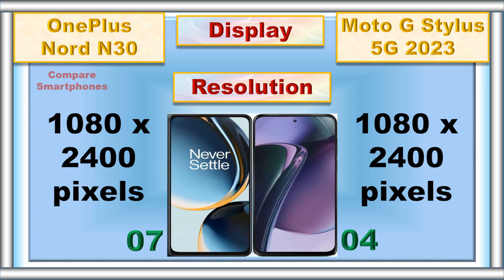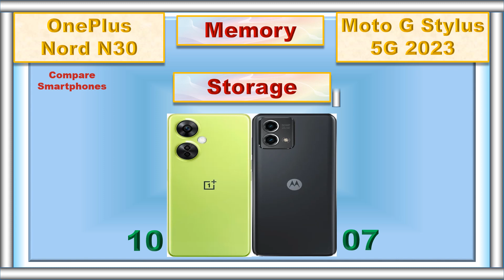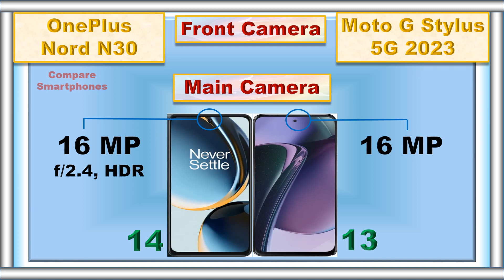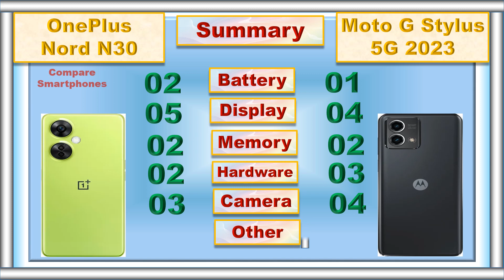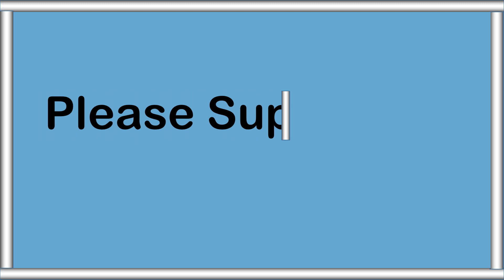OnePlus Nord N30 vs Motorola Moto G Stylus 5G 2023: Which Budget 5G Smartphone Reigns Supreme?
Are you on the hunt for a budget-friendly smartphone that doesn't compromise on performance or features? In this exciting smartphone comparison, we pit two popular contenders against each other: the OnePlus Nord N30 and the Motorola Moto G Stylus 5G.

The OnePlus Nord N30 boasts a sleek design, powerful internals, and 5G connectivity, making it an impressive option for tech enthusiasts. Meanwhile, the Motorola Moto G Stylus 5G offers a unique stylus experience along with a range of features that elevate its value proposition.

Join us as we delve into the specifications, camera capabilities, display quality, software experience, and overall performance of these two smartphones. We'll explore their similarities and differences to help you make an informed decision when choosing your next budget 5G device.

Whether you're a tech enthusiast, a photography lover, or a multitasker, this video has got you covered. Stay tuned as we uncover the strengths and weaknesses of the OnePlus Nord N30 and the Motorola Moto G Stylus 5G, ultimately determining which device stands out as the ultimate winner in the budget 5G smartphone market. Don't miss out on this comprehensive comparison video that will guide you towards your perfect smartphone match!

0:00 Intro
0:04 Battery
0:09 Fast Charger
0:16 Weight
0:23 Thickness
0:31 Display Type
0:37 Screen Size
0:44 Refresh Rate
0:49 Resolution
0:57 Screen to Body Ratio
1:05 RAM
1:13 Storage
1:21 Card Slot
1:29 Processor
1:39 GPU
1:44 Operating System
1:54 Rear Main Camera
2:05 Rear Second Camera
2:15 Rear Third Camera
2:26 Rear Camera Video Recording
2:36 Main Front Camera
2:48 Front Camera Video Recording
2:57 3.5 mm Jack
3:04 Loud Speaker
3:10 Fingerprint Scanner
3:18 USB Type
3:25 Network
3:31 Price
3:40 Summary
3:57 Final Result